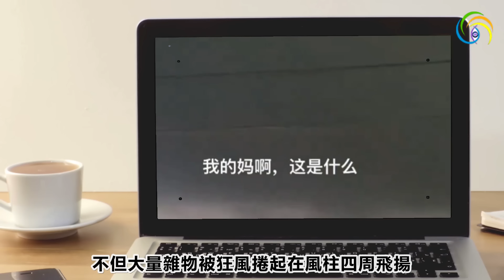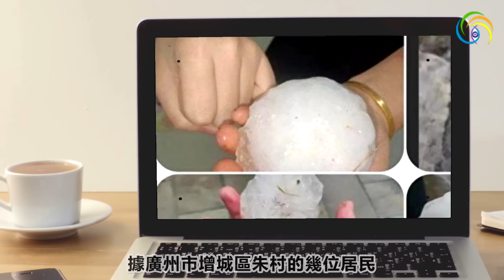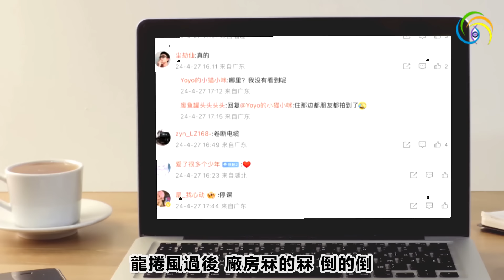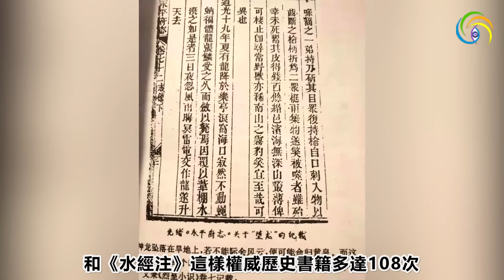🔥🔥廣州犯了天條嗎❓如同世界末日❗呢個地方影到異象 地震應驗❗